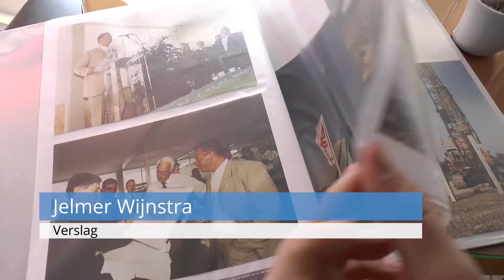Wijk zuiderburen is eindelijk klaar